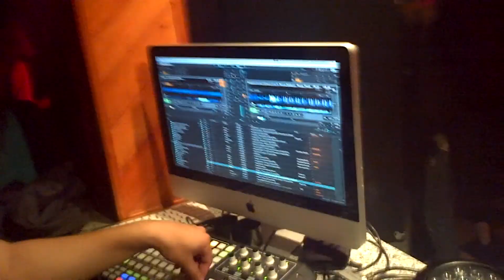Fiesta Fin De Año Electronica 2.9 ;D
mr.breaker tocando un poco de music para la gente!